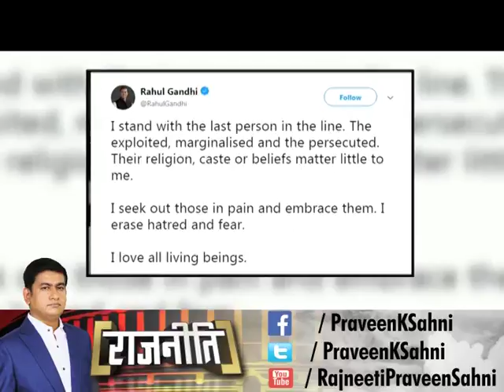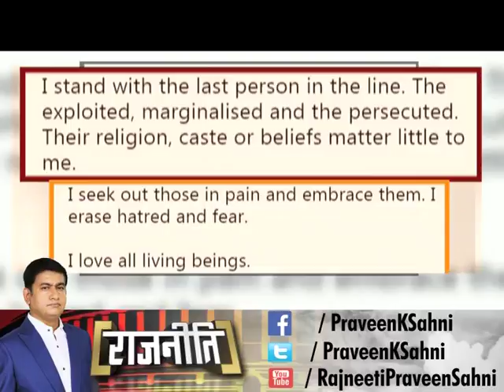मुस्लिम पार्टी वाले बयान पर Rahul Gandhi ने Tweet कर दी सफाई, जरूर देखें